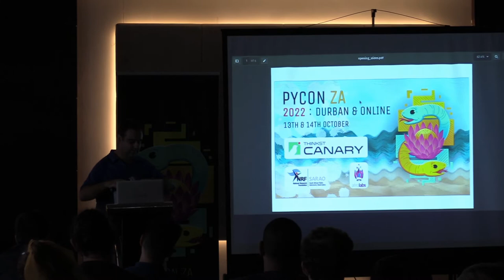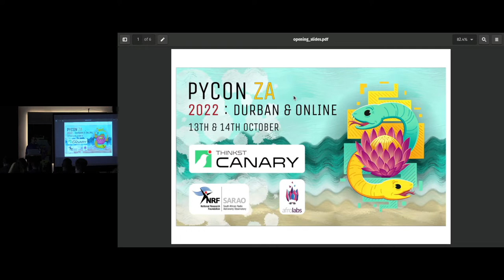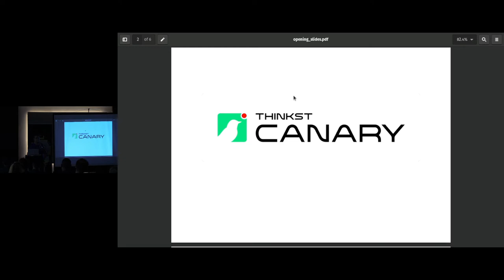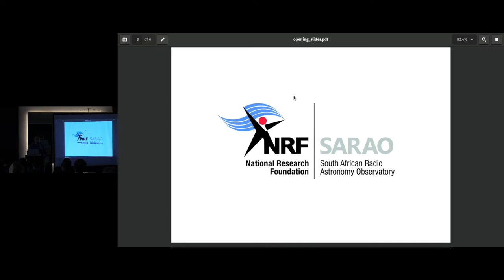Closing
By: Kim van Wyk

A wrap-up to end the conference.

Room: Main Hall
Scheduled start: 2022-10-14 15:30